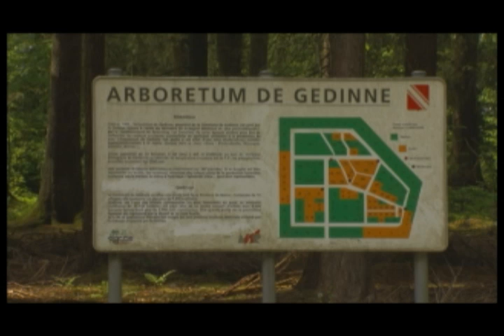15 febrero prog forestales